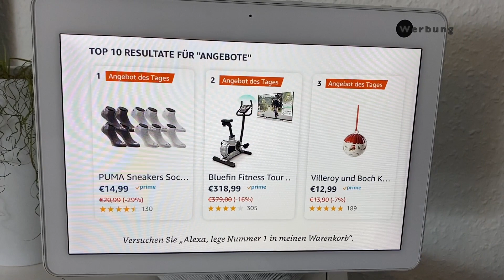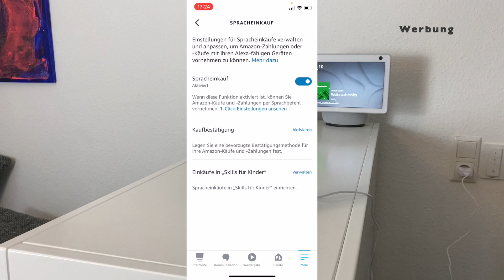ALEXA FINDET DEALS BEI AMAZON!! | "FELFLOFEL.com"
✩ Amazon Echo kaufen ✩ *

0:00 Intro
1:04 Neue Funktionen
1:30 Sprachbefehl
1:58 Verbesserungen
2:20 Einstellungen

✭ Mein Equipment ✭

Info's:
Intro Beat by MonkeyPunch: